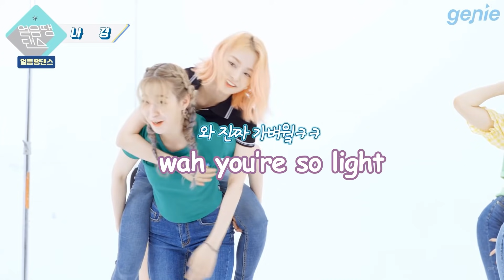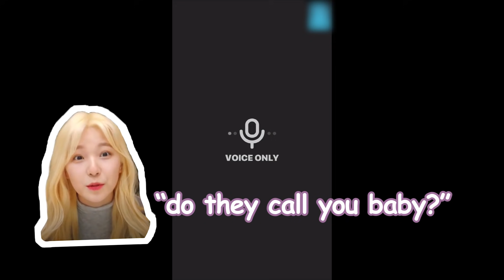fromis_9 (프로미스나인) Lee Nagyung (이나경) & Baek Jiheon (백지헌) - KkoHeon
Source of the clips used in this video:
0:00
0:45
0:55
1:04
1:13
1:20
1:26
1:54
2:41
2:44
3:52
3:56
4:17
4:30
4:54
4:58
5:22
5:32
5:48
6:13
6:20
6:56
7:02
7:11
7:20
7:27
7:40
8:00
8:02
8:29